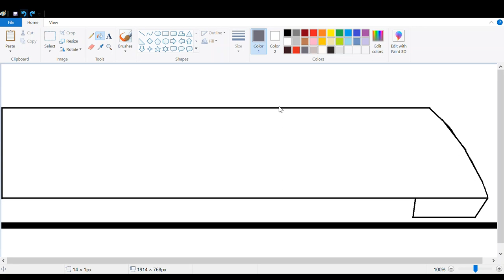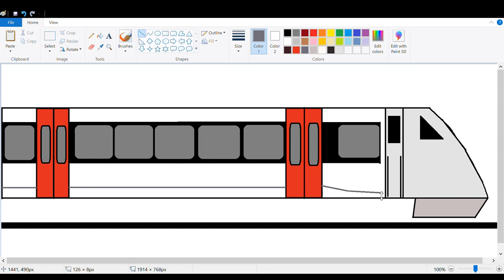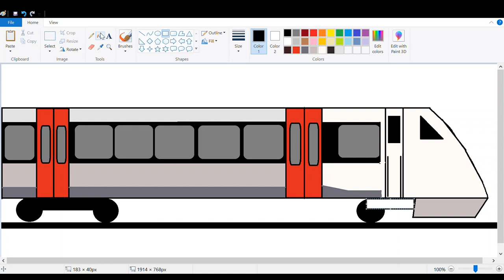Drawing Class 720/4 Greater Anglia on MS Paint on Windows PC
Track: Evalk - Press Play